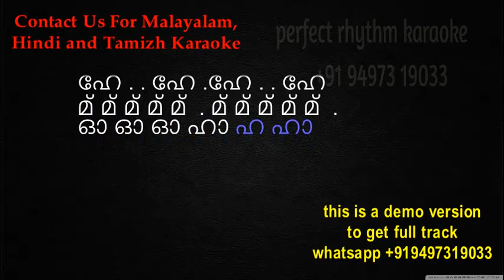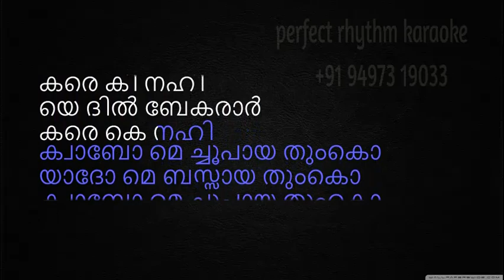Sochenge Tumhe Pyar | Karaoke | Malayalam | Deewana | RishiKapoor | Divya Bharti